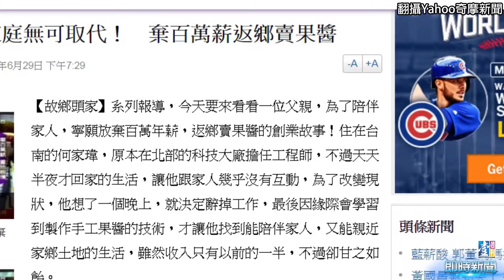【台灣壹週刊】人生轉業 只剩下果醬陪著我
何家瑋從工程師轉業，追逐做手工果醬的夢，但歷經十年的創業生活，他才知道這一路並不容易，經歷一人撫養一家四個人的生活，他賠了家庭，卻也還是想繼續做果醬下去，究竟是為什麼呢？